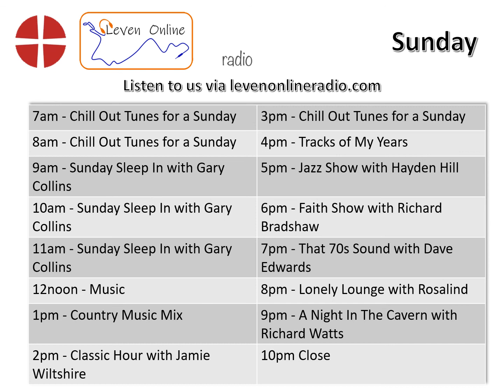Programme Schedule w/c 16 March 2020